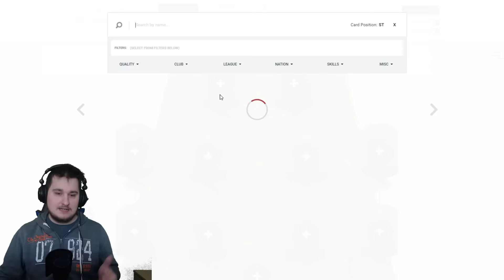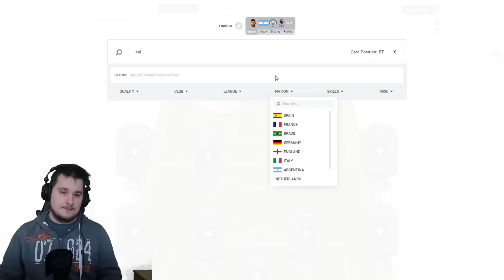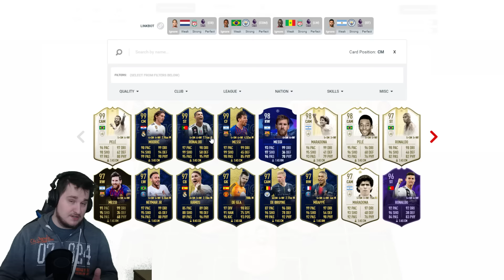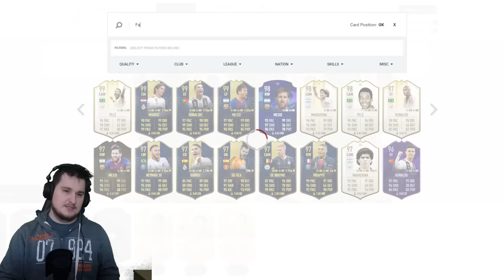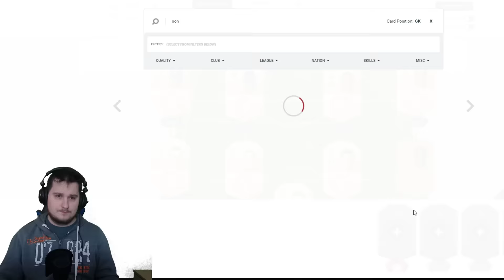FIFA 19 | Typujemy TEAM OF THE SEASON PREMIER LEAGUE